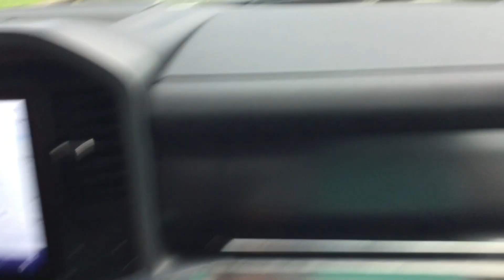Westbound NS 19M Mixed Freight Moving And Parked In Crewe VA